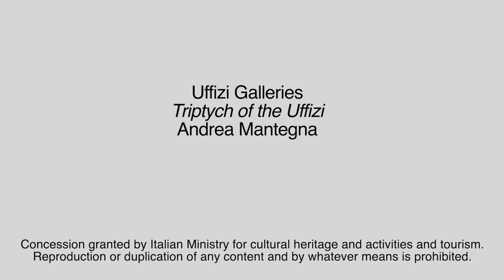Menarini Pills of Art: Триптих Уффици Мантеньи (русский язык)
Триптих состоит из трех разных сцен: «Вознесение», «Поклонение волхвов» и «Обрезание». Существует явная разница между тремя столами, как стилистически, так и по обстановке. не предполагается, что о них думали вместе. На третьем панно необычно расписано обрезание, есть фестоны, барельефы. Посмотрите это замечательное видео вместе с нами и войдите в историю этого необычного триптиха. Мантенья ок. 1464 г.